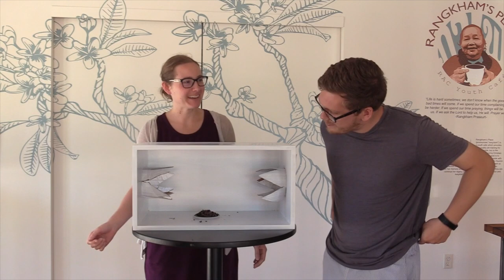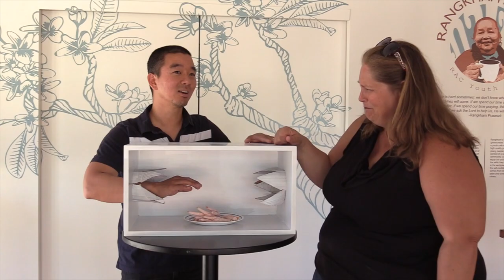All Church Retreat 2018: Fear Box Challenge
RAC staff takes on the Fear Box Challenge!

Retreat Video 2018